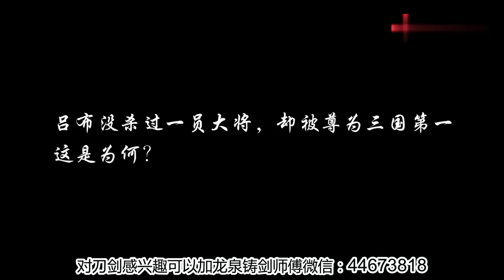子弹爆头不死，参战500场、重伤108处，这名虎将最终却因忧郁而死